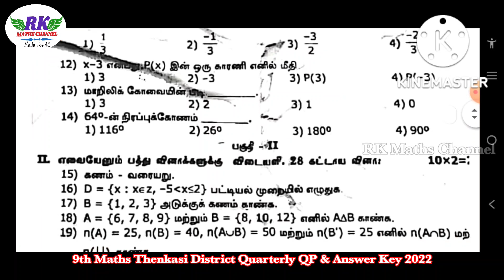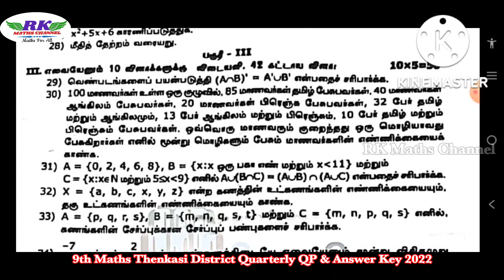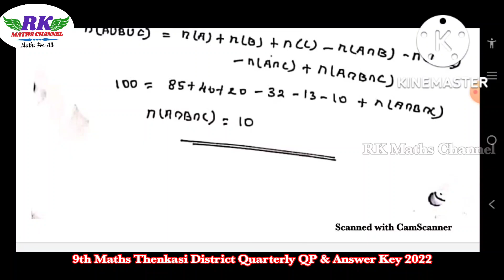TN 9th Maths|Thenkasi District Quarterly Question Paper 2022|Answer Key|Tamil Medium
PDF Link:
9th Maths Thenkasi District Quarterly Question paper and Answer key 2022